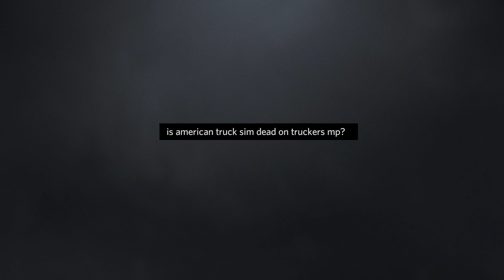200 IQ TruckersMP Chat Moments #17